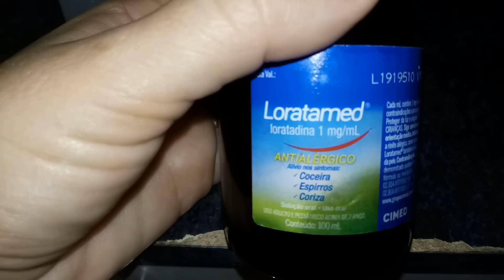CONSTRUÍNDO CERCADO PARA NOSSA HORTA ORGÂNICA - VLOG EM FAMÍLIA - Família Chicletinho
CONSTRUÍNDO CERCADO PARA NOSSA HORTA ORGÂNICA - MINHA ROTINA EM FAMÍLIA - VLOG EM FAMÍLIA

____________________REDES SOCIAIS________________________

AC Camaçari
Caixa Postal 254
Cidade: Camaçari/BA
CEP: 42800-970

Olá família, somos a Jaque, o Torre e o Arthurzinho e claro que todos a nossa volta inclusive você inscrito(a), moramos em Camaçari na Bahia, bem próximo a Salvador.
Nossos vídeos são vídeo de daily vlog ou vlogs diários se quiser chamar assim, fazemos vídeo de faxina e nesse vídeo de faxina meu marido me ajuda muito, fazemos vídeo de compras do mês, vídeo de compras de mercado, mas também tem outros vídeo compras, você também gosta de vídeo de compras ou ama fazer compras?
Fazemos também vídeo de rotina, vídeo de rotina da manhã, vídeo de rotina da tarde e também vídeo de rotina da noite, amo cozinhar e  fazer receitinhas deliciosas, ah sim ia me esquecendo, faço também vídeo de receita de todo tipo como vídeo de receita rápida, vídeo de receita prática, vídeo de receita barata e muitos outros vídeos de receitas!
Temos os famoso vídeo de tag, vídeo de tag de casal.
Fazemos também viagens, sim vídeo de viagem, onde mostramos muitos lugares do nosso Brasil!
No vídeo de daily vlog, buscamos ficar bem próximo de vocês, nesses vlog diário tem participações especiais de toda família!